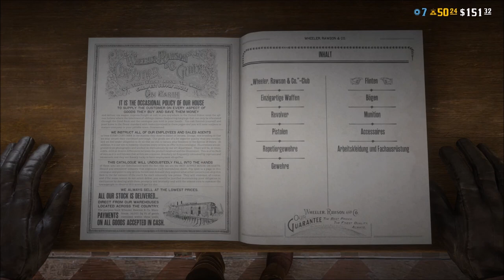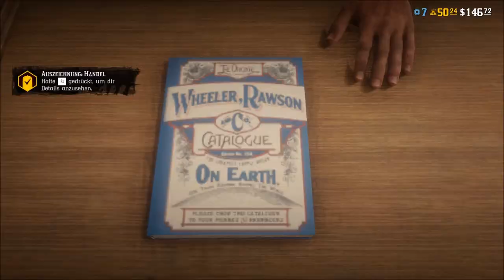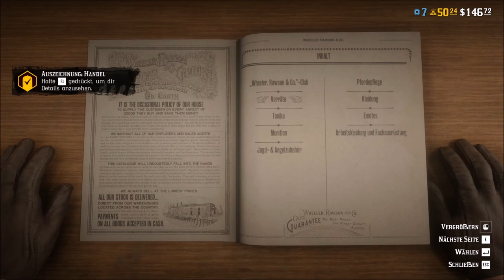Von Eichhörnchen und Kleingetier #08 Red Dead Redemption Online Deutsch PC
Red Dead Redemption 2, das von Kritikern gefeierte Open-World-Epos von Rockstar Games und eines der am besten bewerteten Spiele dieser Konsolengeneration, wurde jetzt für PC verbessert und bietet neue Inhalte für den Story-Modus, visuelle Upgrades und mehr.

Red Dead Redemption 2 bietet komplett neue grafische und technische Verbesserungen, die für eine noch tiefere Immersion sorgen. Es nutzt die Leistungsfähigkeit des PCs voll aus, um jede Ecke dieser riesigen, reichhaltigen und detaillierten Welt zum Leben zu erwecken – mit einer erhöhten Sichtweite, einer qualitativ höheren globalen Beleuchtung sowie Umgebungsverdeckung für eine verbesserte Lichtstimmung bei Tag und Nacht, verbesserten Reflexionen, tieferen, höher aufgelösten Schatten auf alle Entfernungen sowie tessellierten Baumtexturen und verbesserten Gras- und Pelztexturen für noch größeren Realismus bei allen Pflanzen und Tieren.

Red Dead Redemption 2 für PC unterstützt HDR, High-End-Displays mit 4K-Auflösung (und höher), Setups mit mehreren Monitoren, Widescreen-Konfigurationen und ermöglicht höhere Bildwiederholraten und mehr.

Red Dead Redemption 2 für PC enthält außerdem zusätzliche Inhalte für den Story-Modus wie Kopfgeldjäger-Missionen, Bandenverstecke, Waffen und mehr sowie kostenlosen Zugriff auf die lebendige Welt von Red Dead Online mit allen bislang veröffentlichten Verbesserungen und den aktuellen Inhalten für ein vollständiges Online-Erlebnis. Dazu zählt auch Frontier Pursuits mit den Spezialrollen Kopfgeldjäger, Händler und Sammler und vieles mehr.

Wenn ihr mich Unterstützen möchtet